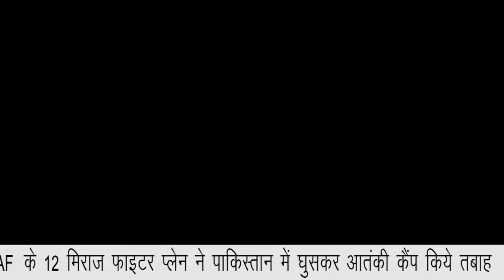SPORTS HEADLINES || NATIONAL INDIA NEWS